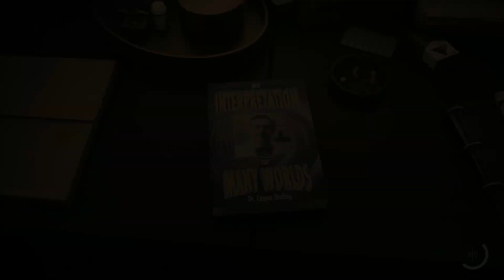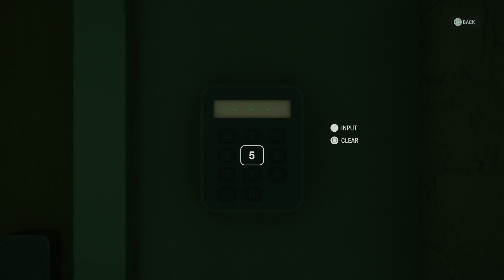Alan Wake 2 PART 7 LATE NIGHT Walkthrough PS5 gameplay